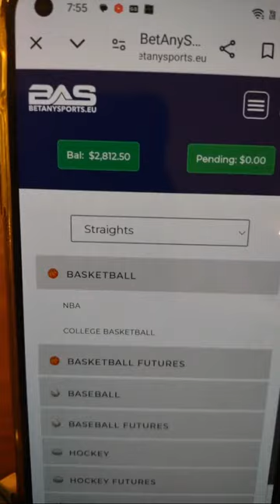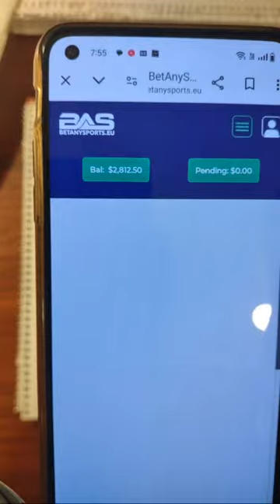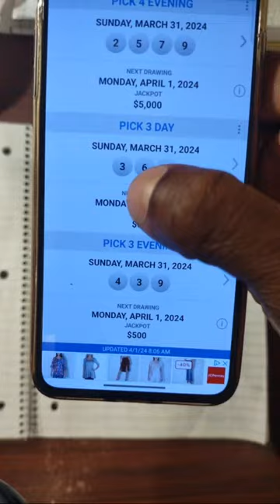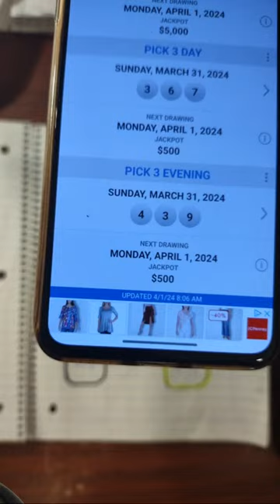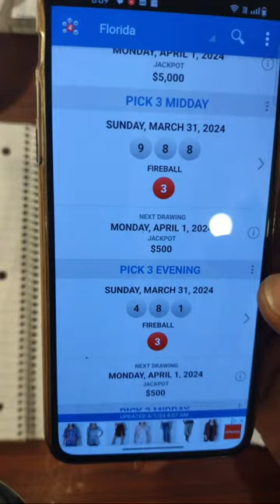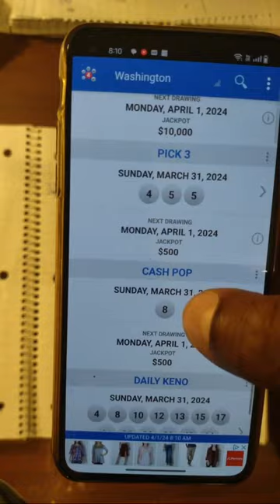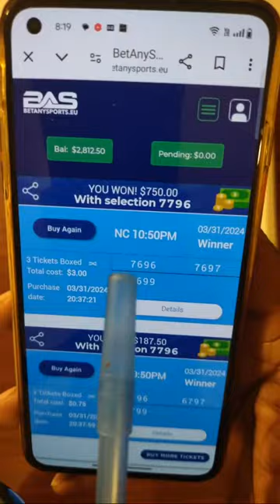Recap on NC pick 4 lottery.